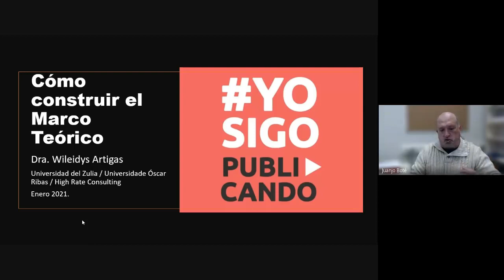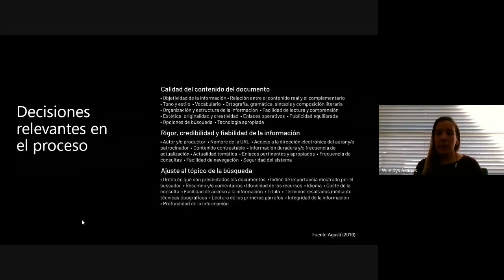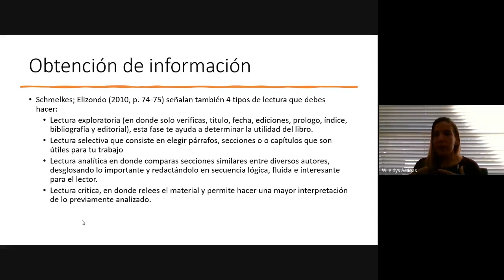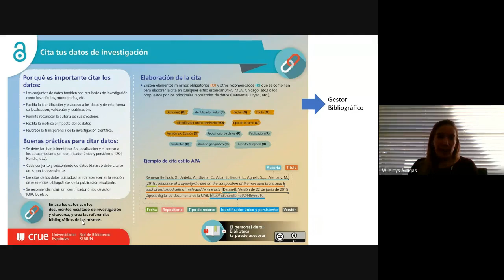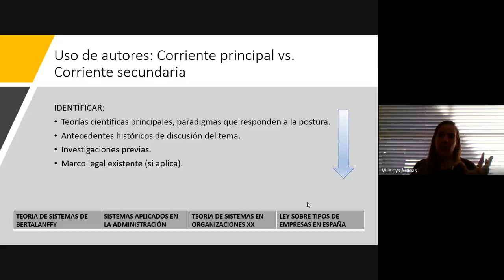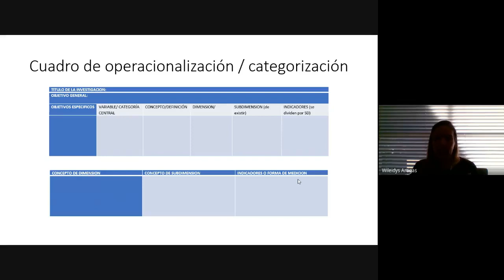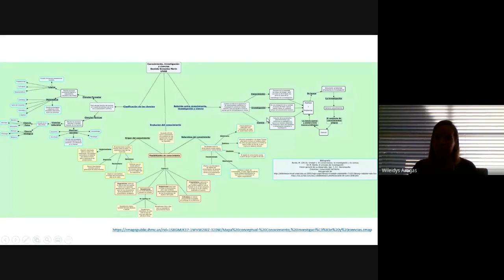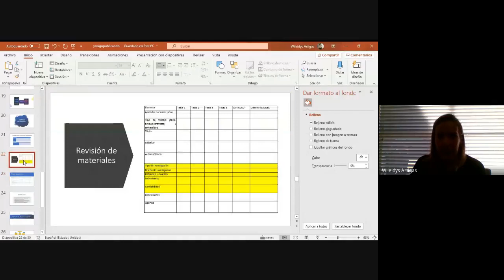Cómo construir el marco teórico, con Wileidys Artigas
Cómo construir el marco teórico, con Wileidys Artigas (Universidad del Zulia, Venezuela y Universidad Óscar Ribas, Angola), dentro de la iniciativa yosigopublicando de la Universidad de Granada (14/01/202).